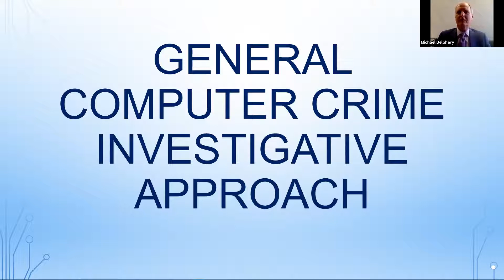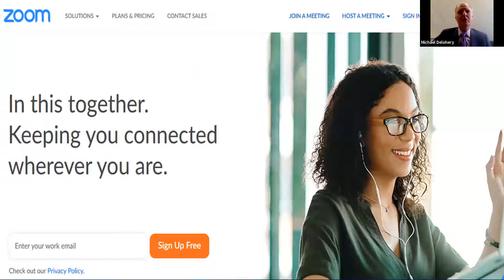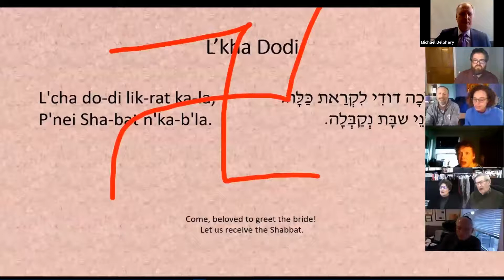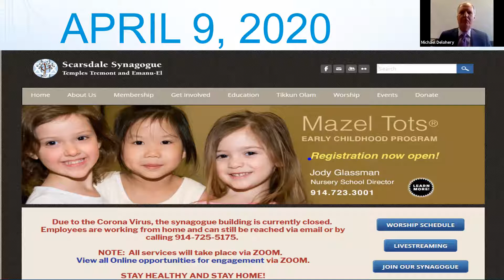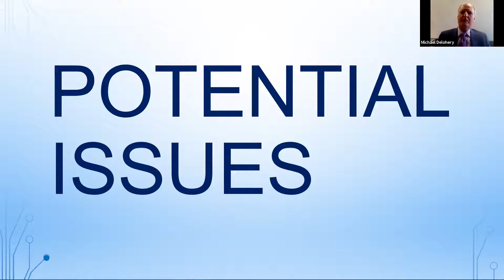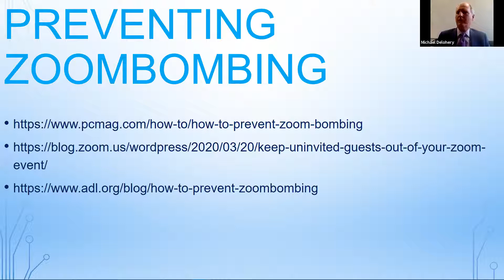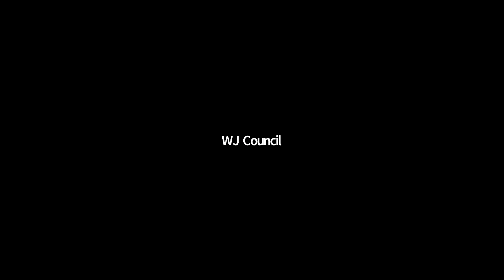GMT20200427 150148 Zoom Meeti 1920x1080